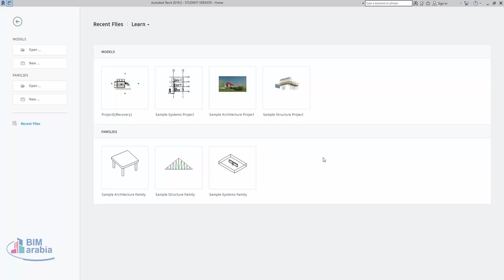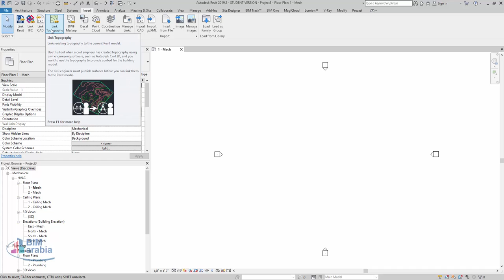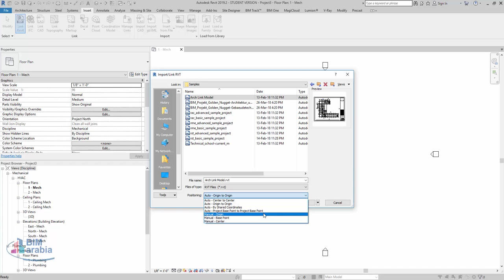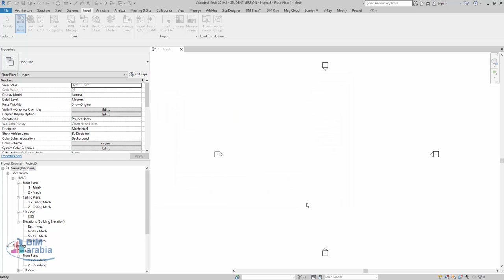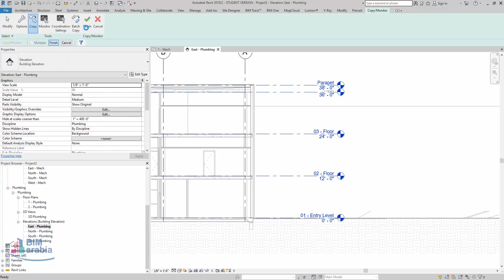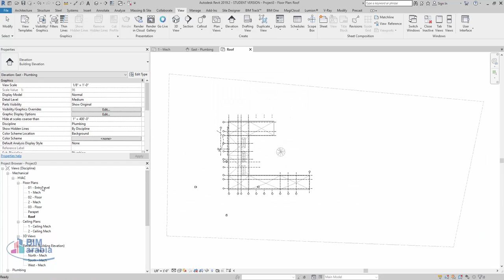04 Linking Revit models